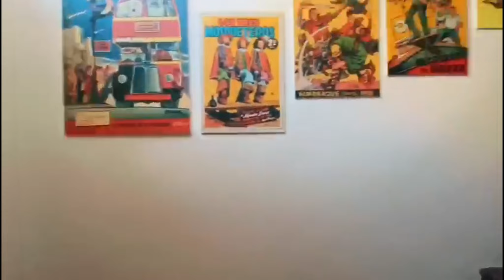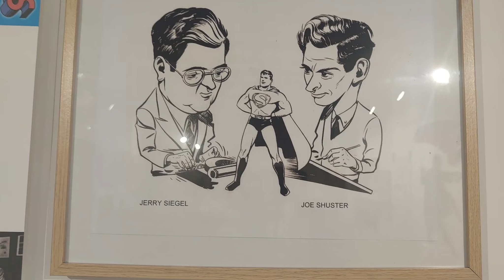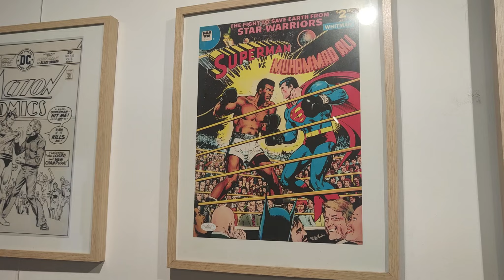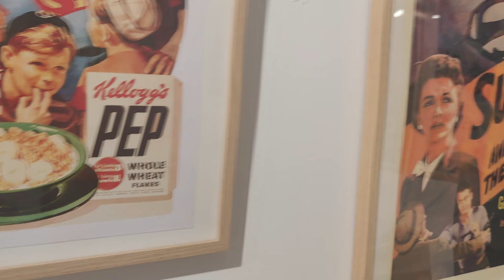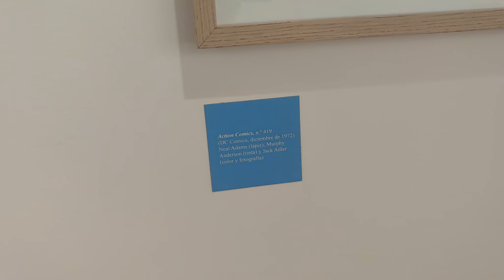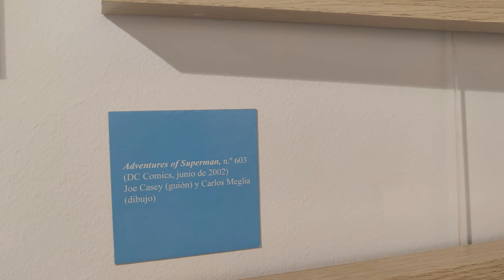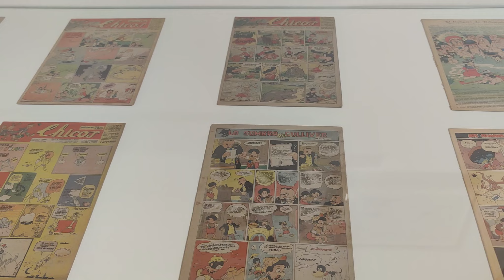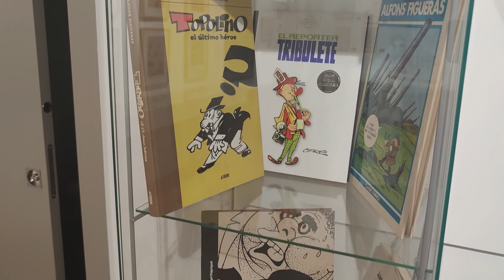MUSEO DEL CÓMIC. DOS NUEVAS EXPOSICIONES.